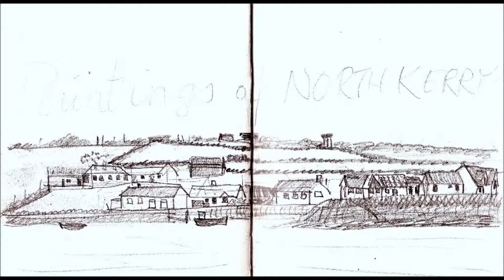Ship in Full Sail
The jigs "Ship in Full Sail" and "Paddy O'Rafferty's each have three parts, so balance nicely, the first in G, the second in D major. I have backed them with images of my paintings of the Cashen village, and the estuary, in North Kerry, which flows out into the Atlantic Ocean (more